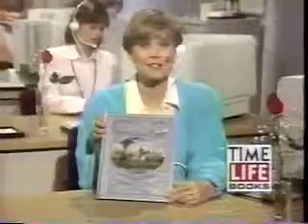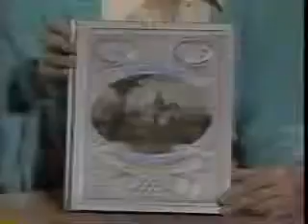June 1991 TNT Commercials Part 22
Commercials aired during Lone Star.
-We will return to Lone Star in a moment on TNT
-Barbara Stanwyck: Fire and Desire promo with Sally Field
-The Civil War book collection
-Our Favorite Movies promo: Paint Your Wagon
-Thighmaster (Suzanne Somers)
-And now back to Lone Star on TNT